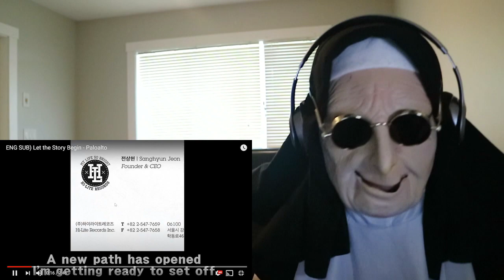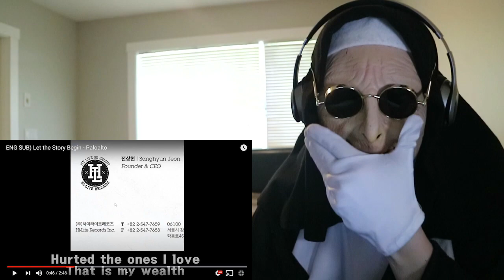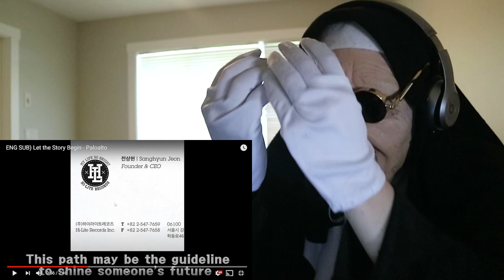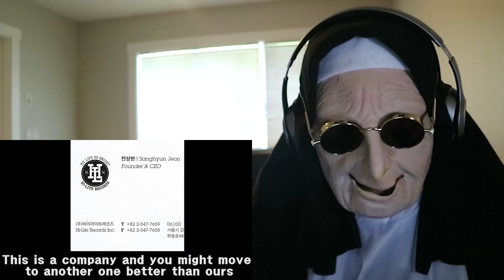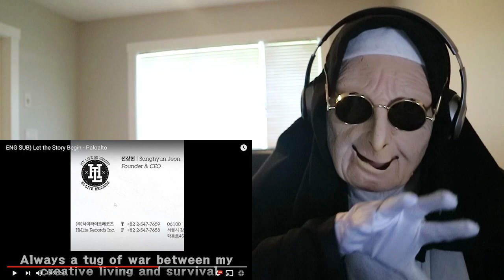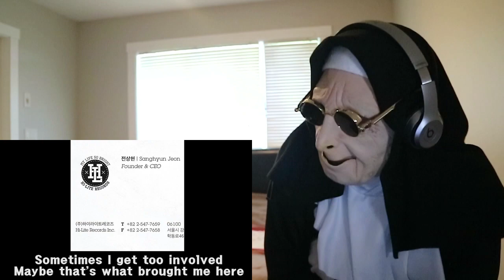팔로알토 (Paloalto) - Let the Story Begin | REACTION!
ID: nun_ukwis